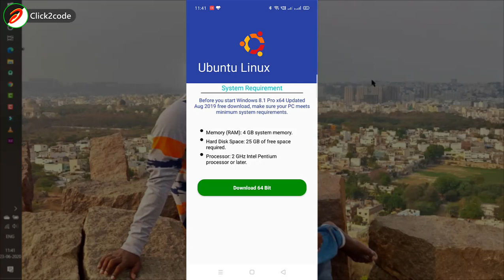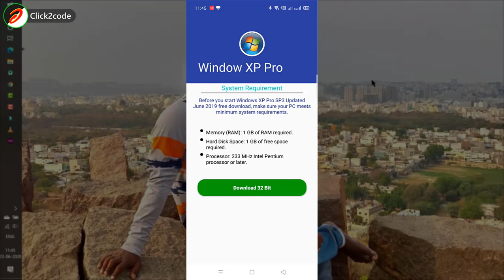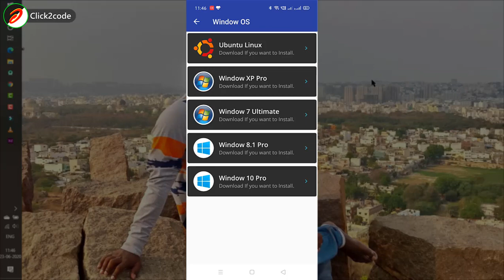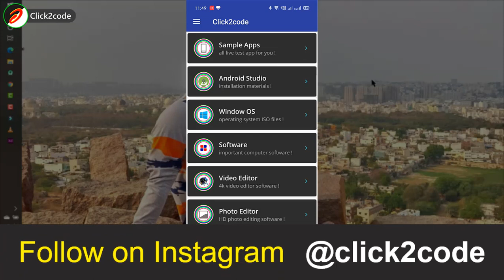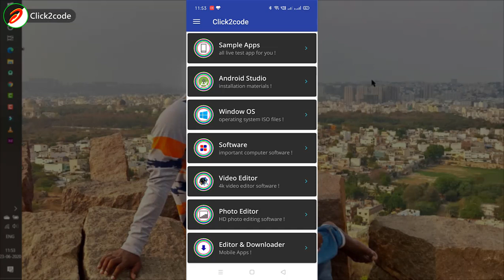How many ads placed in one Apps | Google Ads Implement latest methods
About this video:
In this video we can learn how many ads shown in one android application. If you do not know then you must watch carefully.